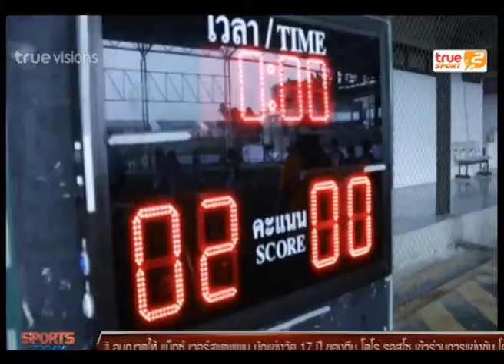Sport Today | 12-01-2015 (4/4)